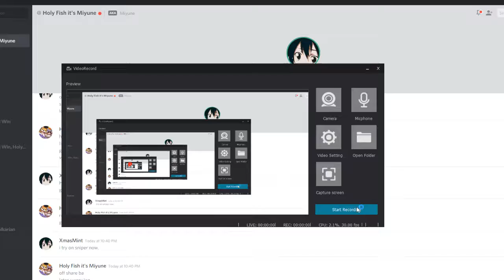2018 04 01 22 41 33 - Sniper part 1